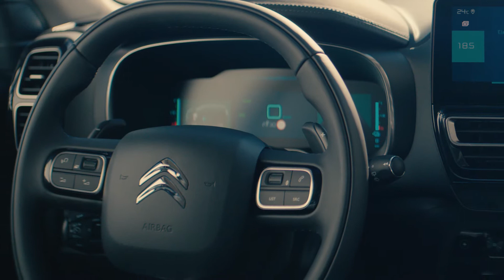NOWY C5 AIRCROSS SUV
To, że nakręciliśmy nowego CitroënC5Aircross pod 13 różnymi kątami, wcale nie oznacza, że ​​pokazaliśmy już wszystko.

Nowy Citroën C5 Aircross Plug-In Hybrid już niedługo dostępny w sprzedaży. Sprawdź ➡